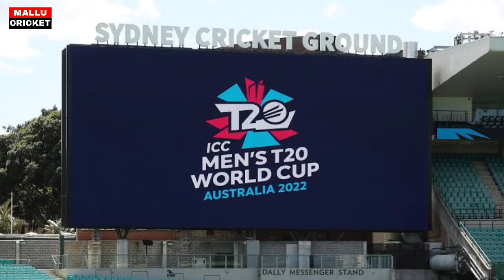സഞ്ജു സാംസൺ ഓസ്‌ട്രേലിയക്ക് 😳 വാർത്ത കേട്ടൊ,ആരാധകരുടെ ആവേശം |SANJU SAMSON IN AUTRALIA|NEWS LIVE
ABOUT CRICKET NEWS: Friends, the decisive match between India and South Africa was played at the Arun Jaitley Stadium in Delhi and in this match, India's captain Shikhar Dhawan once again won the toss and decided to bowl. Although friends, South Africa's team, batting first, scored three hundred and eighty-seven runs in fifty overs for the loss of five wickets and Team India got the target of three hundred and eighty eight runs. But no one knew that yes the ball at the Arun Jaitley Stadium will get so caught in the second innings that Shikhar Dhawan's decision will be proved to be absolutely wrong and after knowing the full thrill of the last over, Aiden Markram scored seventy two runs. Heinrich Klaasen scored nine runs, David Miller scored forty eight runs and Shubman Gill was sent to the pavilion. But here in the form of Shikhar Dhawan, who was dismissed after playing a stormy innings of one hundred and twenty three runs in nine balls and completed his century, again after Dhawan was dismissed. Then Shreyas Iyer landed, who after facing forty-five balls went on scoring only thirty one runs and here Team India had got the third big blow early and friends were now full on Ishan Kishan and Sanju Samson.

 But here, when Ishan Kishan and Sanju Samson started running their bat, it was as if the bowlers of the South African team were intimidated and in such a situation there was panic among all the bowlers as to how to finally stop these two. On the one hand, India needed seventy runs in the last thirty balls to win and slowly the match progressed. He completely overturned the match by hitting four sixes in a single over and friends, all of you will be surprised to know that the thirty-two runs that Team India needed in twelve balls, now it has been reduced to just eight runs in the last over. Went and in such a situation, friends, Team India was close to victory and now what would you feel from here, now India would have easily won.

But friends, this did not happen because here Sanju Samson was on strike and after leaving two consecutive balls, Sanju Samson came to know that in this match it is not his duty to hit a six and here Sanju Samson's innings on eighty-nine runs in the same balls. It ended but Ishan Kishan, who was playing his side here, gave Team India victory. Where Ishan Kishan made history for Team India by hitting a six off the last ball of the last over, winning India even in this difficult time, in such a situation, friends here, Sanju Samson had already given up for a time.

In such a situation, friends, let us tell you that this was played from the third ODI match between the team of India and South Africa. Just before there was a match of inter squad and practice session in which Team India has won. Now what is your opinion after watching this match and which batsman and bowler would you like to give ten out of ten for his batting and bowling. Shikhar Dhawan's century or Ishan Kishan and Sanju Samson?